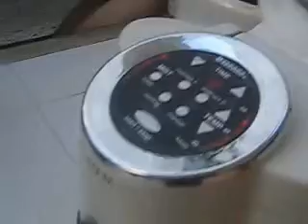micro mist: hidratação de cabelos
Ale Farah testou a hidratação com o aparelho Micro Mist, que com o choque térmico de jatos de vapor quente e frio, deixa os cabelos com 'brilho de rica'!